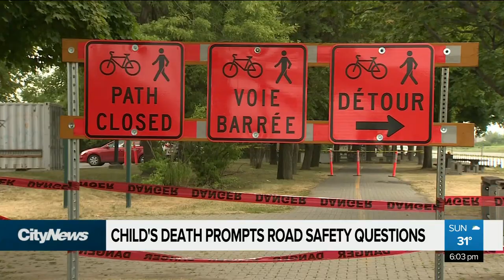Child’s death prompts road safety questions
Two recent deaths of an 8 year old boy struck by a car and a cyclist dying on Montreal roads in just under 2 days, are stark reminders for more safety measures. Melina Giubilaro reports.